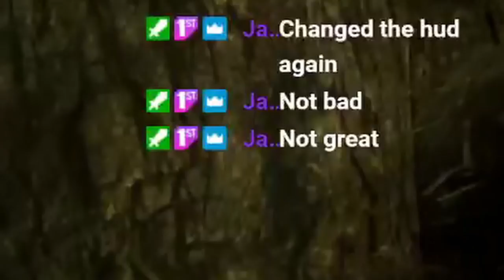OH NO! They Salty! Crutch perks vs Nurse! | Dead by Daylight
Hey all PotatoNurse here I hope you're all keeping well!
In today's video we go against a team where a couple of survivors come say hello after the stream.

I explain why at the start of the video I would tunnel / go after someone who's just come off hook. If you're going to show off DS strike in my face and do an objective in front of me because you know you're safe. But when I do actually go for you, You still complain.

You'll get some gentle sarcasm in my stream ;)

If the link don't work search PotatoLegionTV on twitch!